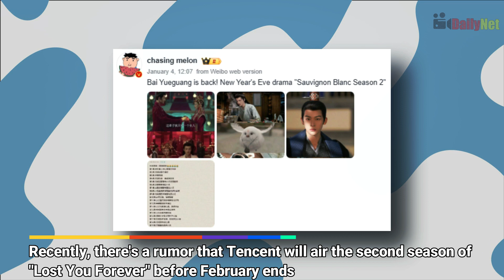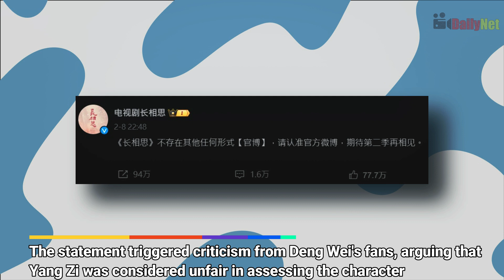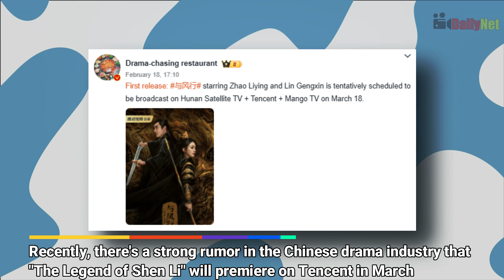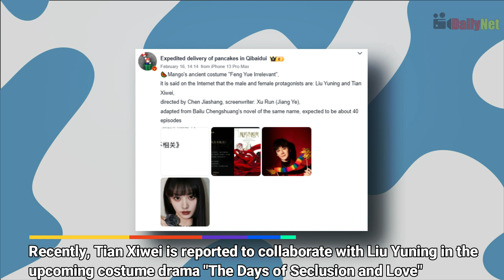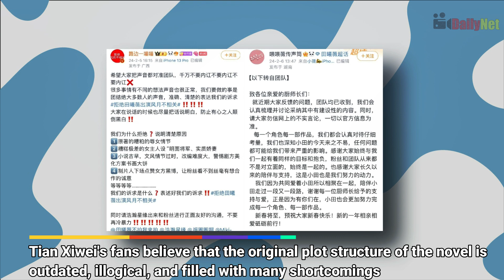Yang Zi & Deng Wei'S Fans Clash, Zhao Liying's Epic Comeback, Liu Yuning &Tian Xiwei Casting Debate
0:00 Yang Zi vs Deng Wei Fans: Fiery Clash Over Character Interpretations!
- Experience the intense drama behind Tencent's 'Lost You Forever' season 2 announcement! Join the heated clash between Yang Zi and Deng Wei fans over character interpretations. Get ready for controversy, fiery interviews, and unexpected twists leading up to the premiere. Don't miss the intrigue as fan wars ignite in the world of 'Lost You Forever'!

1:58 Zhao Liying's Epic Comeback: The Legend of Shen Li Drama Preview!
- Explore the enchanting realm of 'The Legend of Shen Li'! Join us for an insider's look at Zhao Liying's return to TV, her rigorous training, and the thrilling drama's mesmerizing action and chemistry. Don't miss out on this epic adventure!

3:57 The Days of Seclusion and Love: Liu Yuning vs Tian Xiwei Casting Debate!
- Dive into the drama surrounding Tian Xiwei's latest role in 'The Days of Seclusion and Love'! Fans are in uproar over casting choices and plot twists. Join us for the explosive details and fan reactions in this must-watch YouTube content!

6:57 Cheng Lei & Zhou Ye's Romantic Boat Kiss Scene Breaks the Internet!
- Dive into the world of 'Legend of the Female General' as we reveal the romance, drama, and captivating performances of Cheng Lei and Zhou Ye. Experience intense kisses, heartwarming moments, and behind-the-scenes insights. Join us for an unforgettable journey of love, betrayal, and the quest for peace!